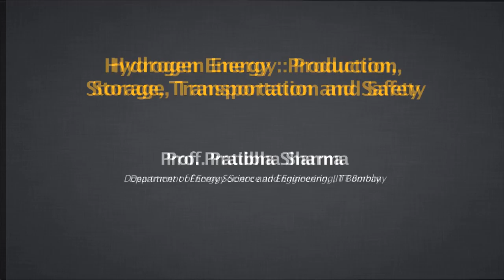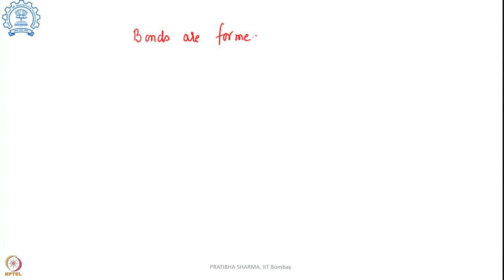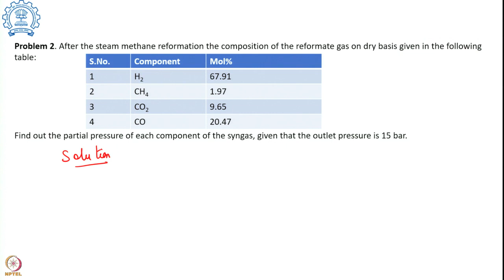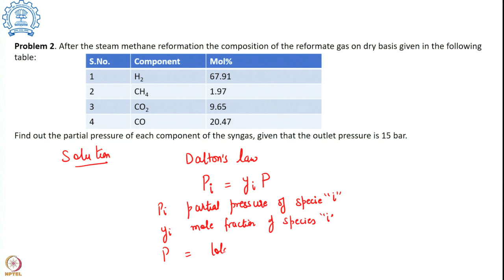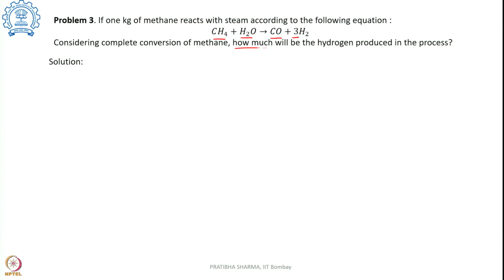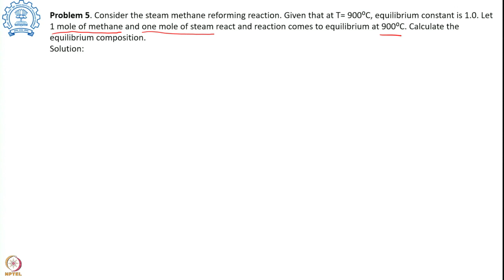Lecture 07: Tutorial -1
Week 1: Lecture 07: Tutorial -1